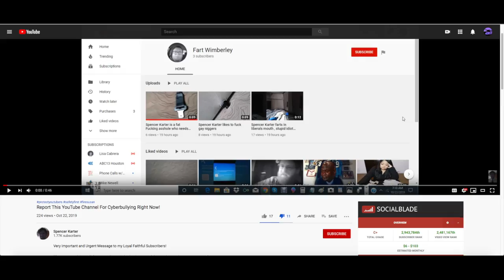let me play a sad song for you spencer karter